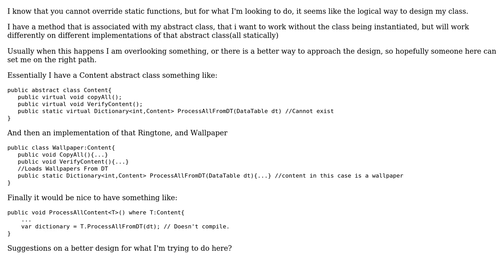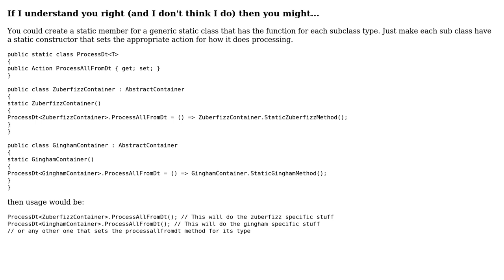Software Engineering: How to design similar purpose static methods?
With thanks & praise to God, and with thanks to the many people who have made this project possible! | Content (except music & images) licensed under CC BY-SA | Music | Images & others | With thanks to user Mr. MonoChrome user Jimmy Hoffa user gnat and the Stack Exchange Network Trademarks are property of their respective owners. You are responsible for your own actions.